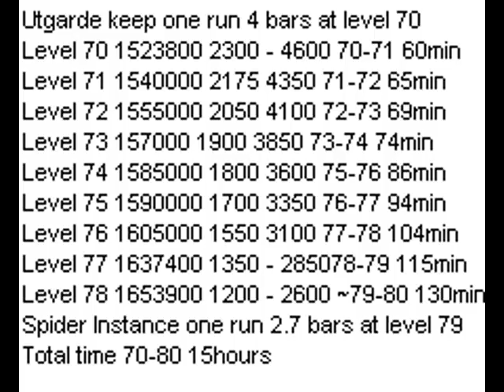ATHENE's World First Lvl80 Full Report by Mineva / Athene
I'm not the original uploader

Movie Summary
In-detail report on how Athene & co got world first lvl80!.